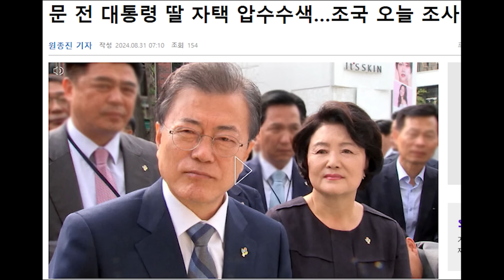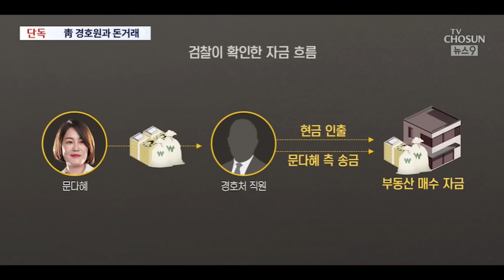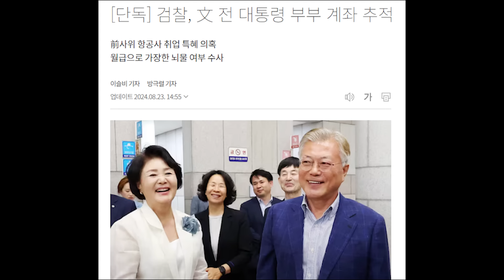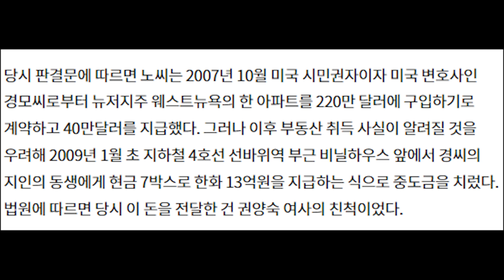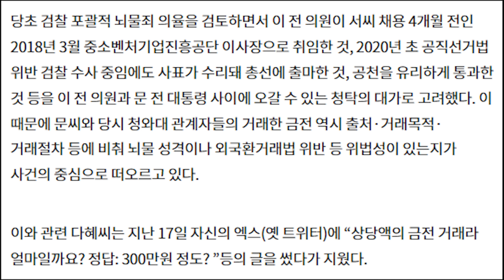검찰, 문다혜 압수수색...'문' 집안에 치명적인 판례도 확보 ..이제는 마무리 지을 때